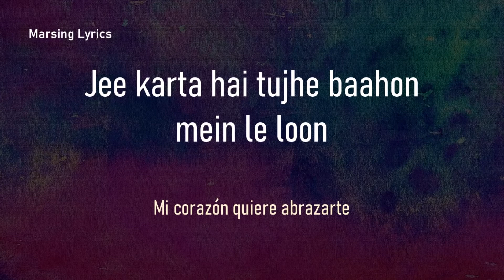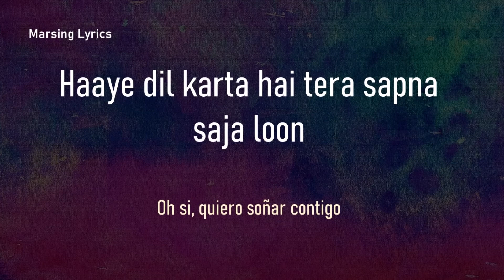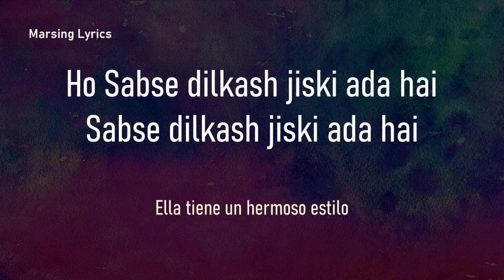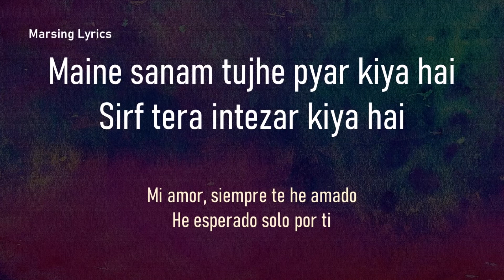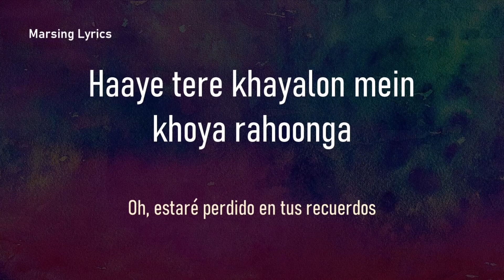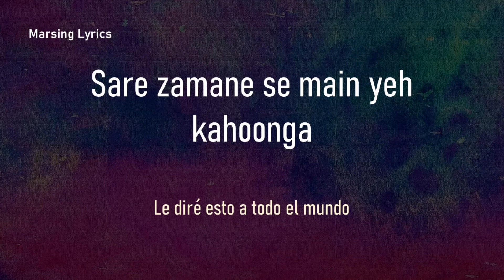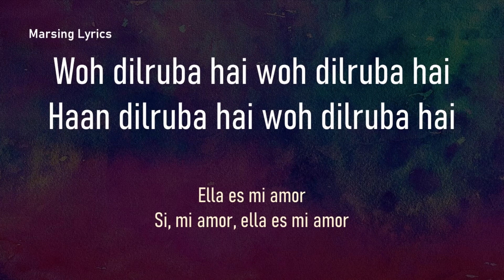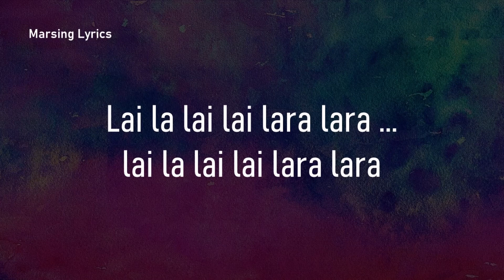Ek Dilruba Hai Bewafaa (Lyrics) | Bewafa | Sub. Español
Artistas: Udit Narayan, Shravan Rathod
Película : Bewafaa